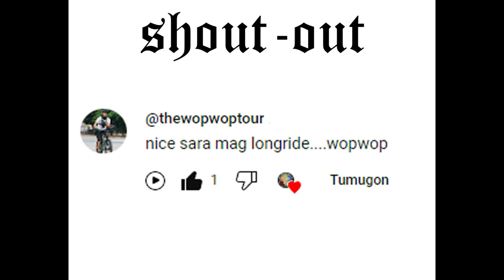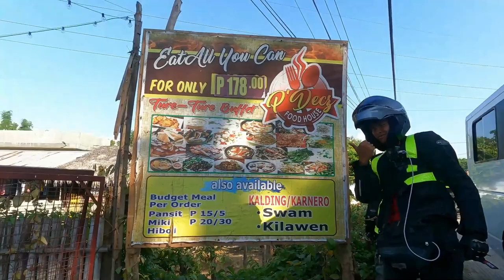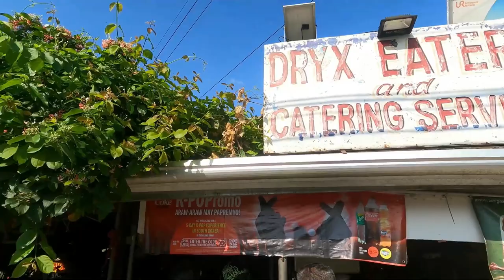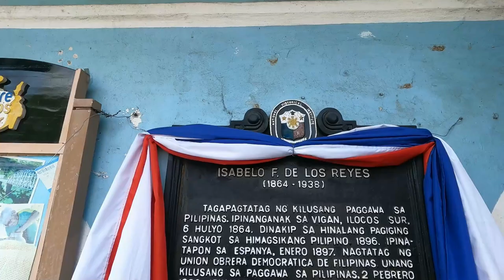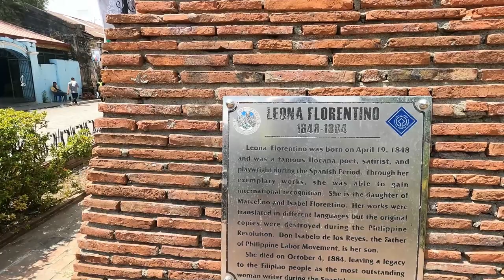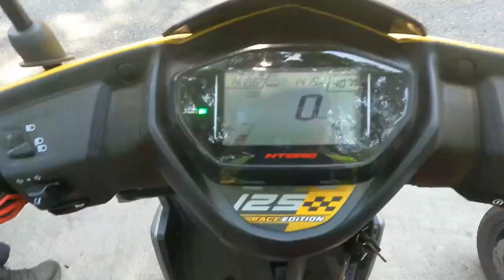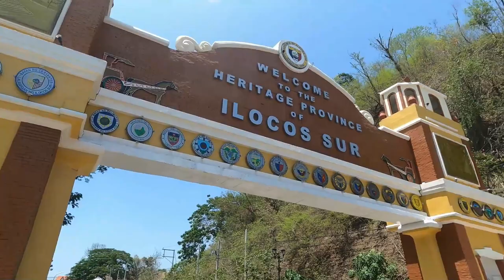TVS Philippines Ntorq Race Edition North Loop Day 6 Part 1 San fernando city, la union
Mga Vlogers Na Kasama ay sina